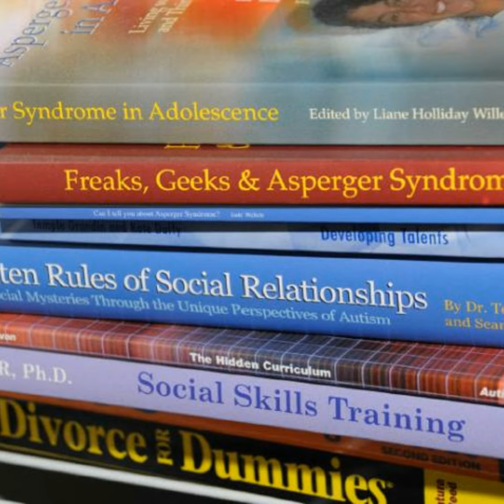The Final Report on Sandy Hook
There are a lot of people who, for understandable reasons, would like the story of the Sandy Hook shootings to fade away. But, of course it never will. It's part of our molecular structure, especially here in Connecticut.

This hour, we touch on some of the questions answered  by the release of the state's so called final report on the murders. We also talk about some of the questions that haven't been answered and the peculiar, to some of us, reluctance by the state to release this report.